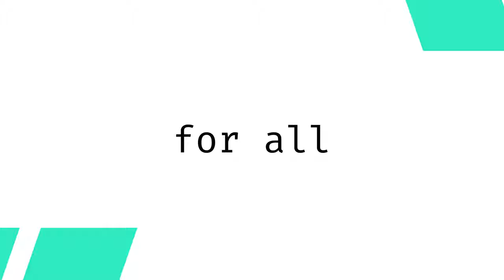Museum of Women video ad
Museum of Women.
To balance the imbalance.
To make the unseen, seen.
For you. For all.

Created by Brodie Gilmour

Image of Tkay Maidza sourced from Bruce, 2018 via Flickr.
Image of Women's March sourced from John McKinnon, National Library of Australia, nla.obj-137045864